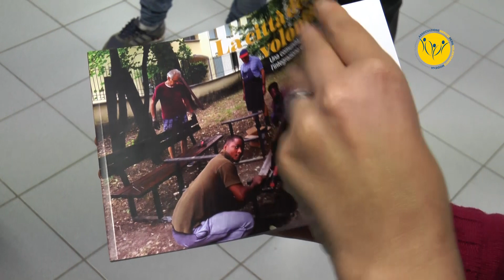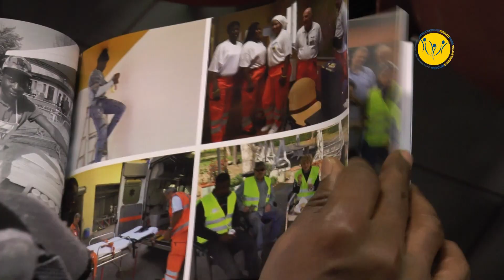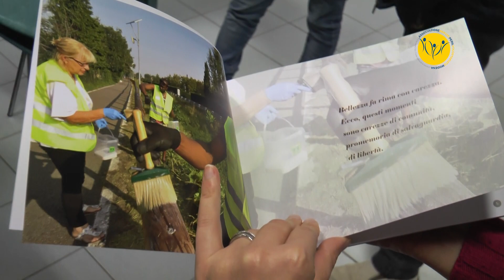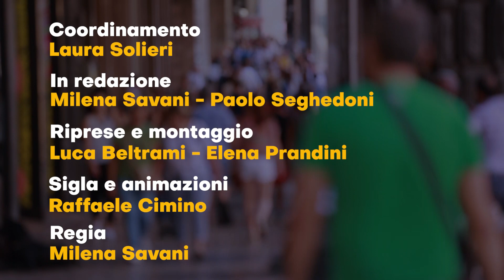VOLONTARIAMO - Modena, la Città dei Volontari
Il Comune di Modena, in collaborazione con il Csv, il Centro Stranieri, numerose associazioni del territorio e tutti i CAS (Centri di Accoglienza Straordinaria), il 6 dicembre 2019 ha organizzato l’evento “La città dei volontari”.
La serata ha avuto l’obiettivo di presentare i progetti di volontariato realizzati in convenzione con il Comune di Modena, l’assessorato al Welfare e il Csv negli anni 2017, 2018 e 2019.
Durante l’evento è stata anche presentata la pubblicazione che il Comune e il Csv hanno realizzato, insieme a una serie di videointerviste.